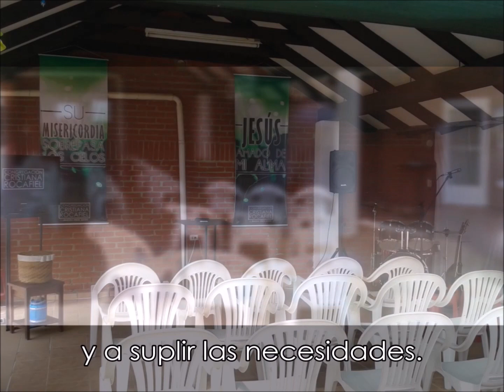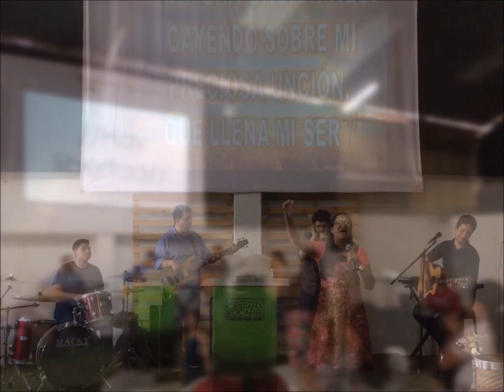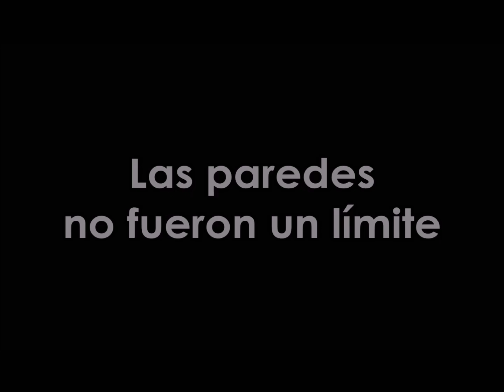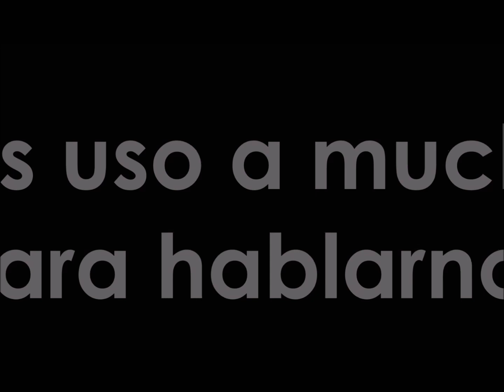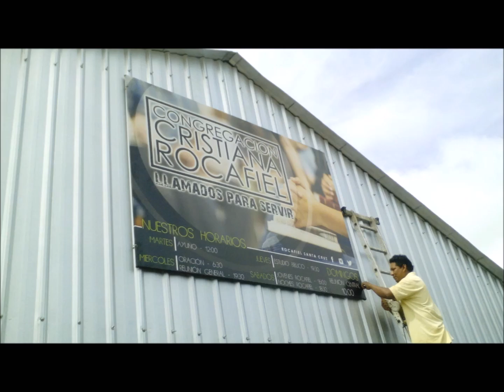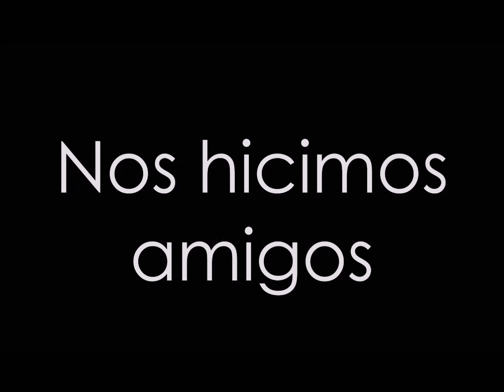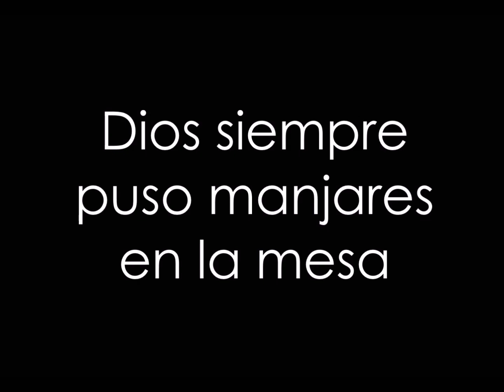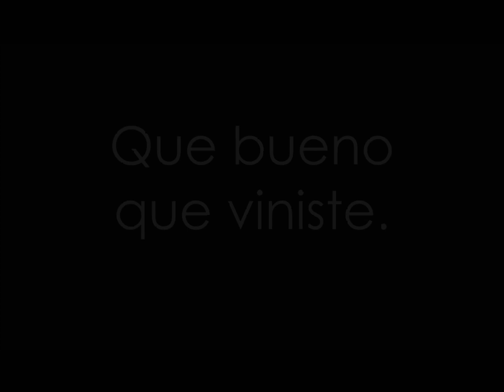Nuestra historia - ROCAFIEL Santa Cruz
Un corto resumen en fotografías de algunas cosas vividas estos 2 años, la mano de Dios nos unió y estableció como iglesia, ¡DIOS LO HIZO! y hoy lo recordamos.